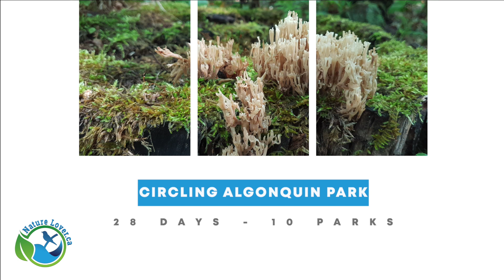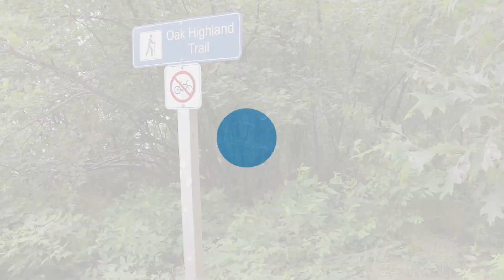Camping At Driftwood Provincial Park - Circling Algonquin Park Series - Ep 18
Park five of ten - Driftwood Provincial Park is located near Deep River, Ontario. The park is situated on the shores of the Ottawa River with views of the province of Quebec. During our stay, we had a site on the waterfront and we hiked several trails and took a day a day trip into Deep River for supplies and a quick muffler fix. The park offers stunning sunsets over the river, a fairly large sandy beach (although it wasn't pet-friendly) and it would make a great base camp for those interested in exploring not only local Ontario areas but also Quebec.

Next week we take you on one of the available hikes at Driftwood, Riverside Trail.

🎧 Music: "Stardust" by Cody Martin, "Coastland Dream" by Wild Sky and "Leahi Lullaby" by DKH.